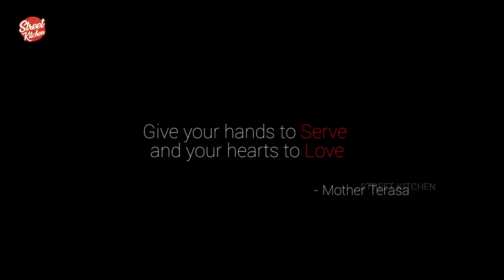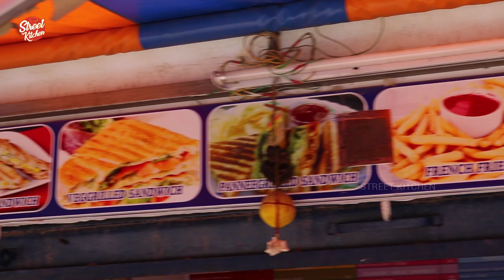Wewilly wonka recipe | Milk Shakes | Strawberry & Mango milk shake | Street Kitchen